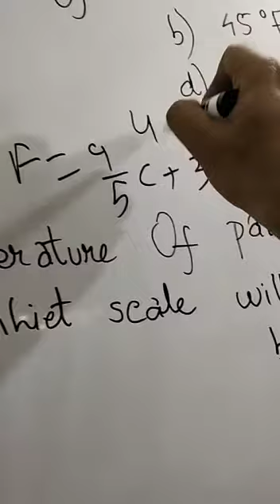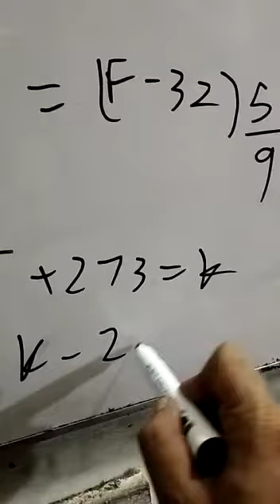physics past paper solution temperature